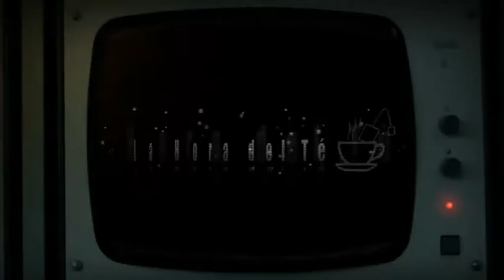La Hora del Test José Antonio Sayagués